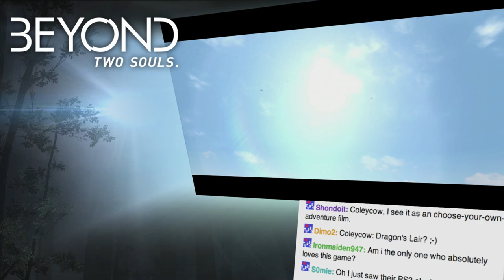NAVAJO! - Beyond: Two Souls is AWESOME! - Part 14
Teen angst, and a trip to the desert to meet our spirit guide. Ellen Page is AWESOME!